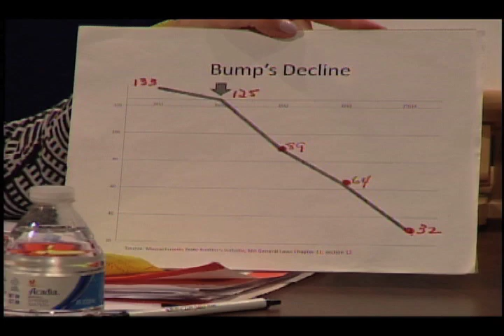Common Sense - 28 Patricia Saint Aubin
Tom Minichiello asks State Auditor Candidate Patricia Saint Aubin her thoughts on the position.